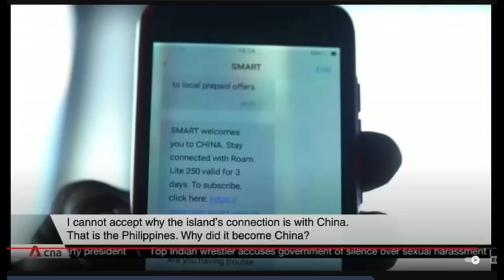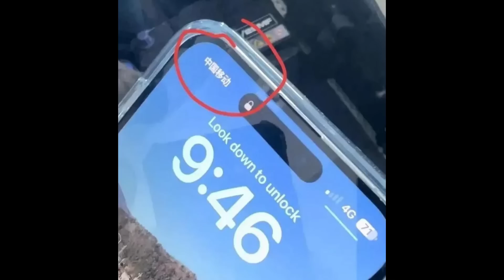菲律宾记者踏上中业岛就收到短信欢迎来到中国！中国移动南海全面压制菲律电信网络，中国已展现控制南海能力